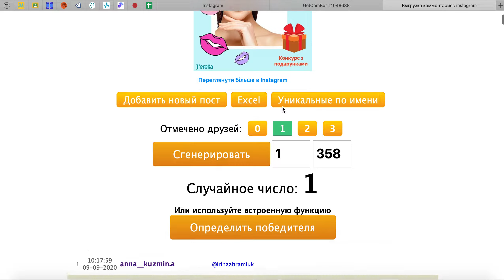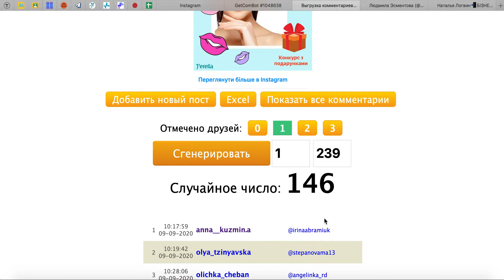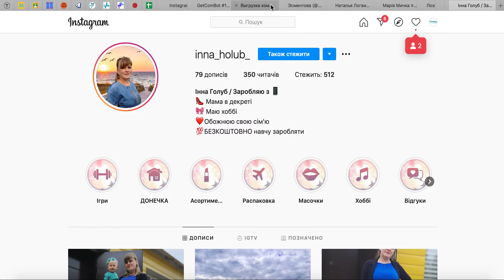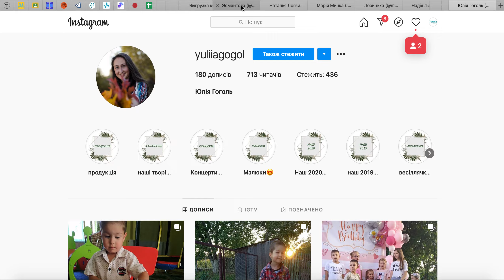Результати конкурсу до Міжнародного Дня краси від компанії J'erelia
Обрані 10 переможців у Instagram серед учасників, які виконали всі умови 😉

Дякуємо всім за участь та за те, що розділили з нами цю радісну подію 🎁